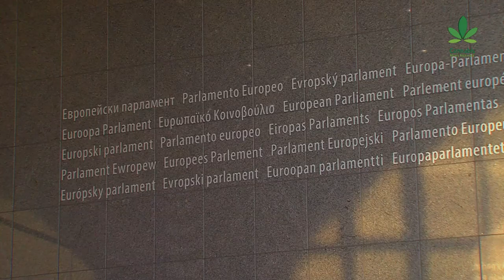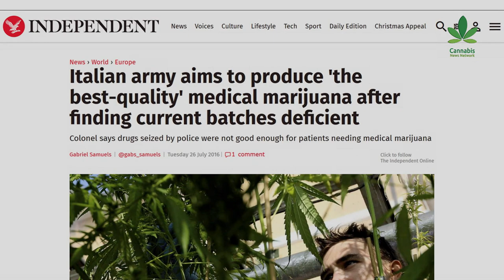Medicinale Cannabis: De Stand van Zaken | Cannabis University 2018 | Cannabis News Network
Een discussie over de rol van Social Clubs en eigen kweek in verhouding tot de grote bedrijven m.b.t. medicinale cannabis in Nederland. Opgenomen tijdens Cannabis Bevrijdingsdag 2018, met:

Rinus Beintema (Suver Nuver)

EN: With the opening of the first Suver Nuver Medical Social Club in Leeuwarden in October 2015, Rinus Beintema started a movement that literally spread like an oil slick across our country. Suver Nuver, Frisian for ‘very peculiar’, now has nine branches, where on fixed days information is provided about medicinal cannabis and people can become members. More than 9,000 members receive cannabis oil from Suver Nuver by mail and their number grows by the day. Now, the Public Prosecution Department has announced by letter they are going to prosecute the club.

NL: Met de opening van de eerste Suver Nuver Medical Social Club in Leeuwarden in oktober 2015 startte Rinus Beintema een beweging die zich letterlijk als een olievlek over ons land heeft verspreid. Suver Nuver, Fries voor ‘zeer eigenaardig’, heeft inmiddels negen vestigingen, waar op vaste dagen informatie wordt verstrekt over medicinale cannabis en mensen lid kunnen worden. Meer dan 8.000 leden ontvangen per post wietolie van Suver Nuver en hun aantal groeit met de dag. De confrontatie die Rinus wilt lijkt te gaan plaatsvinden. Het Openbaar Ministerie heeft zich gemeld per brief dat Rinus illegaal bezig is en moet stoppen. We zullen zien.

Hidde Siers (Plantarium)

EN: Hidde has been working at Growshop Plantarium in Nijmegen since 2009. When he discovered how much demand there was for scientific information about the medicinal effects of cannabis, he went deeper and deeper into this and grew from enthusiast to expert. Since April, Hidde has been touring the Netherlands with his lecture ‘Medical cannabis, from science to practice’.

NL: Hidde werkt sinds 2009 bij growshop Plantarium in Nijmegen. Toen hij ontdekte hoeveel vraag er was naar wetenschappelijke informatie over de medicinale werking van cannabis, verdiepte hij zich daar steeds verder in en groeide uit van liefhebber tot expert. Sinds april toert Hidde met zijn lezing ‘Medicinale cannabis, van wetenschap naar de praktijk’ door Nederland.

Els Vermeersch (Trekt Uw Plant)

EN: Els was the right hand of Joep Oomen (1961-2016) at Trekt Uw Plant, the first Cannabis Social Club of Belgium, in Antwerp. She was arrested in May 2017 with two other TUP board members and was behind bars for three weeks. She still plays a central role at TUP.

NL: Els was de rechterhand van Joep Oomen (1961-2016) bij Trekt Uw Plant, de eerste Cannabis Social Club van België, in Antwerpen. Met twee andere TUP bestuursleden werd ze in mei 2017 gearresteerd en zat drie weken achter de tralies. Ze speelt nog steeds een centrale rol bij TUP.